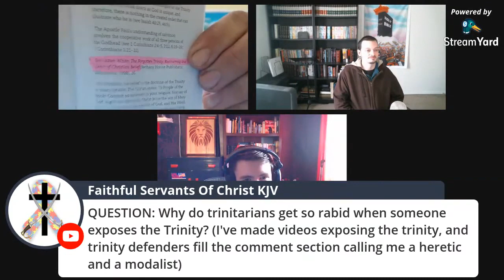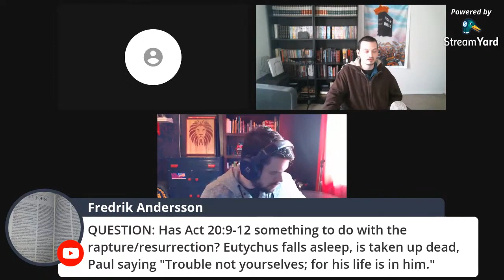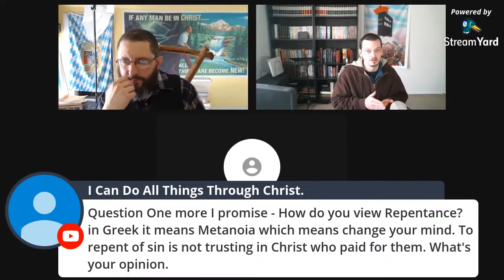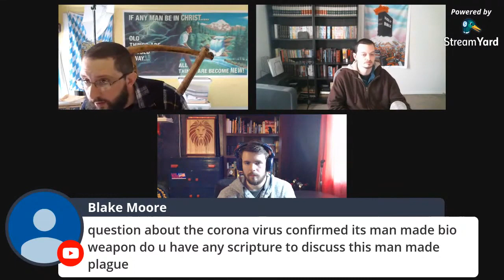Internet Church vs Physical Church - Bryan Denlinger